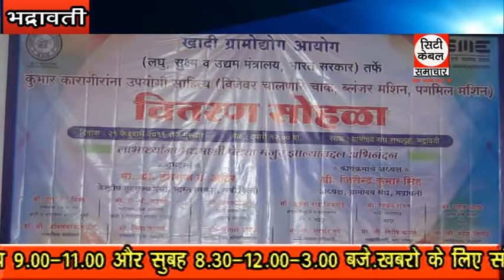कौशल्य विकास व पूरक व्यवसायो पर जोर City Cable Samachar 23.02.2019